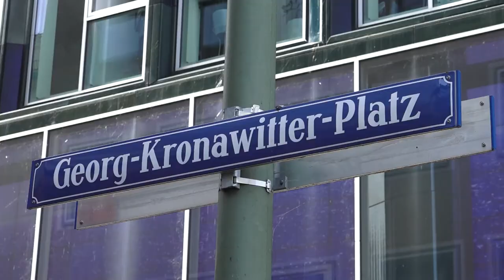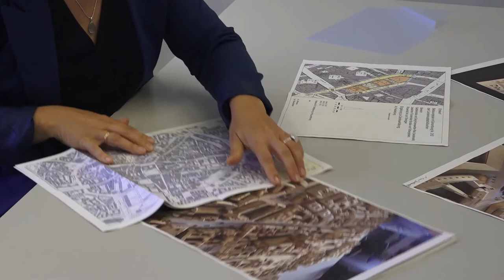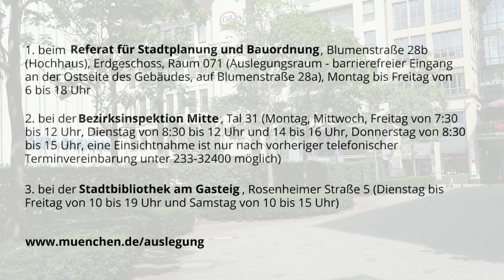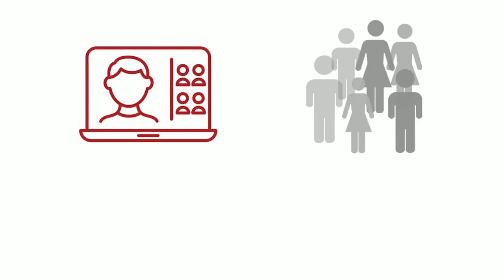Bebauungsplan Georg-Kronawitter-Platz in München: frühzeitige Beteiligung der Öffentlichkeit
Bebauungsplan mit Grünordnung Nr. 2102 Georg-Kronawitter-Platz (ehem. Sattlerstraße)

Mit dem Abriss des City-Parkhaus am Färbergraben sowie des ehemaligen Postgebäudes bietet sich die Chance einer Neugestaltung dieser zentralen Fläche in der Altstadt von München. Auf dem Georg-Kronawitter-Platz sollen drei Neubauten errichtet werden. Die Verlagerung der Parkplätze ermöglicht mehr Raum für den Fuß- und Radverkehr. Dies bietet auch neue Chance für die Gestaltung der Freiräume. Hier erhalten Sie Informationen zum Masterplan und Bebauungsplanentwurf sowie die Einladung im Rahmen der Auslegung und der digitalen Eröterungsveranstaltung am 30. September 2020 Nachfragen zu stellen und Ihre Anregungen einzubringen.

Ein Film der Publishing Group GmbH im Auftrag des Referats für Stadtplanung und Bauordnung der Landeshauptstadt München.